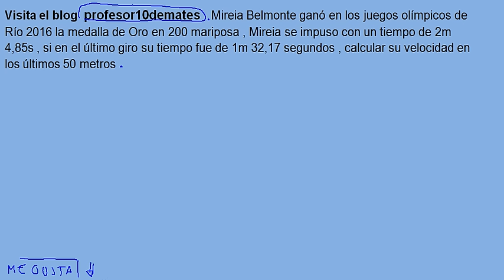Movimiento Rectilinio Uniforme ejercicios ORO Mireia Belmonte Río 2016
Movimiento rectilineo uniforme MRU ejercicios resueltos
Problemas con fórmulas , gráficas explicación
Mireia Belmonte ganó en los juegos olímpicos de Río 2016 la medalla de Oro en 200 mariposa , Mireia se impuso con un tiempo de 2m 4,85s , si en el último giro su tiempo fue de 1m 32,17 segundos , calcular su velocidad en los últimos 50 metros  Física y química 3º 4º eso 1º bachillerato .